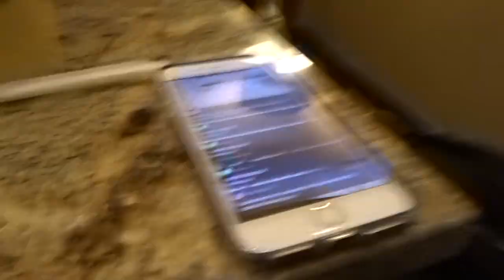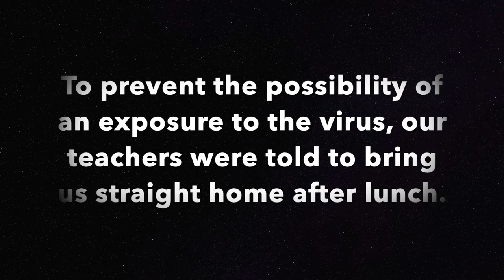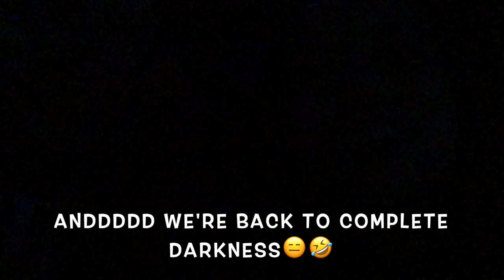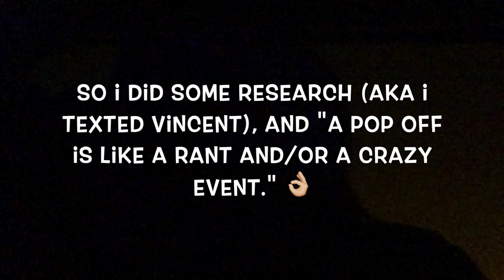Day Six - Academy Singers: Southwest Tour